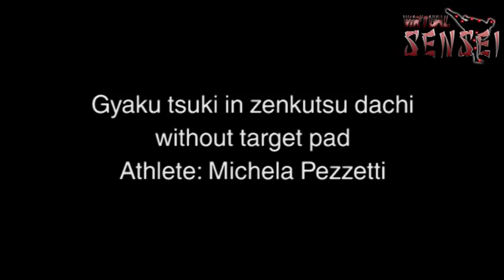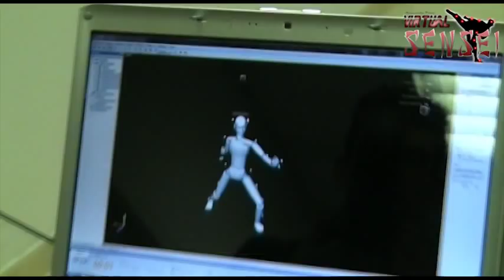Michela Pezzetti - Gyaku tsuki with target pad - Virtual Sensei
- Michela Pezzetti (Italian National Karate team) performing gyaku tsuki (or gyaku zuki, 逆突き, karate reverse punch) in zenkutsu dachi stance
0:00 - with a soft target pad (held by Viviana Bottaro);
0:40 - without the soft target pad.

Prof. Pierluigi Aschieri, coach of the Italian Karate team, supervises all the tests.

Data gathered during these motion capture sessions with elite athletes are processed using Virtual Sensei software, to perform some biomechanical sports motion analyses. In this case the goal is to evaluate the influence of the soft target pad on kinetic energy released by the athlete during the execution of the techniques.